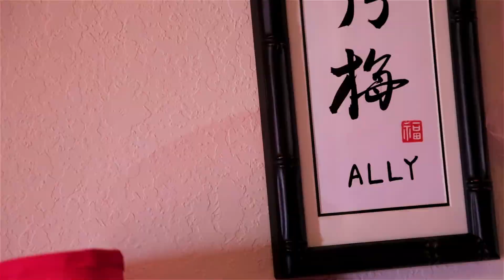The Fleetwood Family || Adoption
The Fleetwoods share the experiences they had with the adoption of their daughter, Ally. They are a tremendous couple and their story is very inspiring. If you have ever thought about answering the Gospel's call to adopt a child, please check out this video!